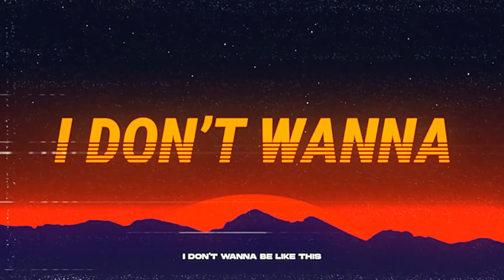Earmake - Automaton Heart (Lyrics Video) feat. SJBRAVO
Collaboration work between Earmake and JSBRAVO.
Video created by Earmake.